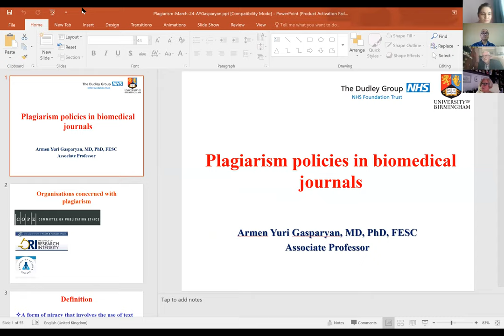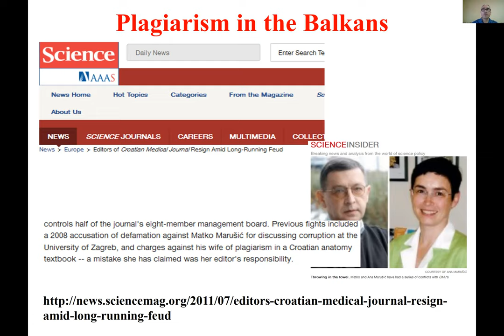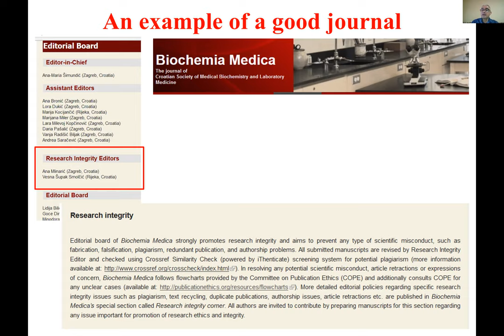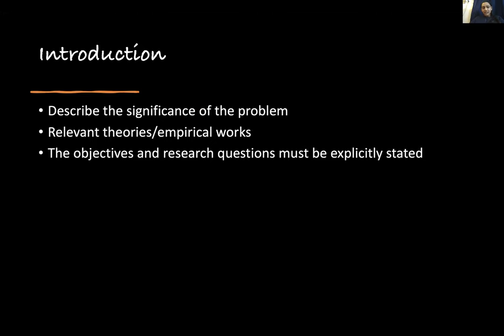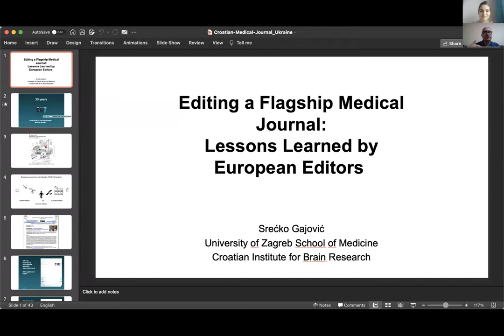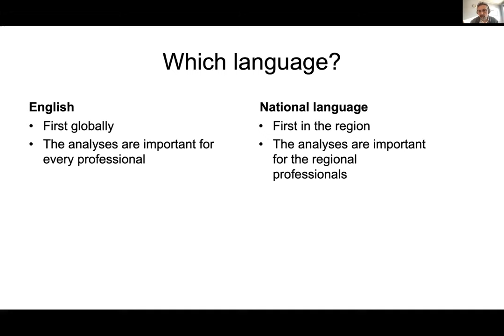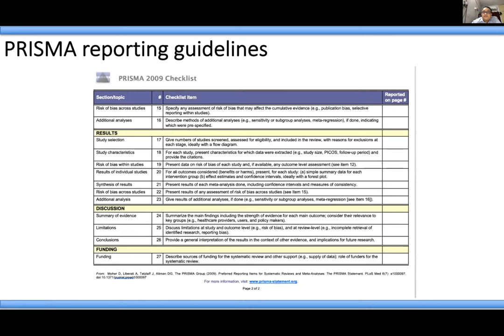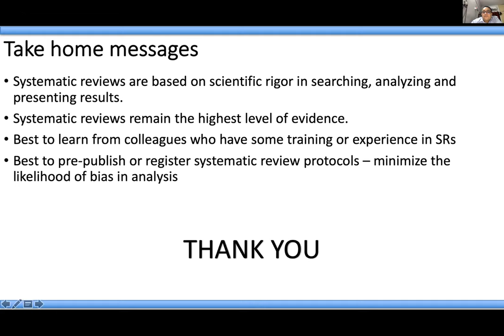Elements of Success in Scientific Writing and Editing Masterclass for Authors and Editors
Webinar "Elements of Success in Scientific Writing and Editing Masterclass for  Authors and Editors", 24 March 2021